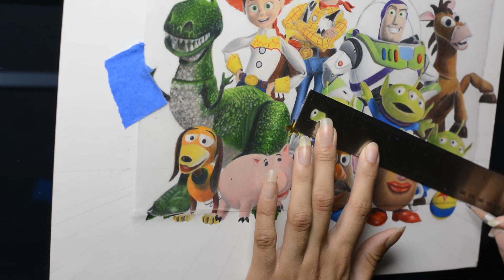Drawing Toy Story characters-real time progress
Real time progress of my drawing of the characters from Toy Story. Feel free to skip around & save it to your video playlist. I make these real-time videos to help out my artist friends with any inquiries about how I color small details as well as determining the vantage point, for the distance & direction of the hardwood floor.
This piece took a little over 12 hours to draw out & about 40 hours to color, over a period of about 5 weeks.

Strathmore 300 Series smooth surface Bristol
Caran D'Ache Luminance colored pencil
Prismacolor Premier colored pencil